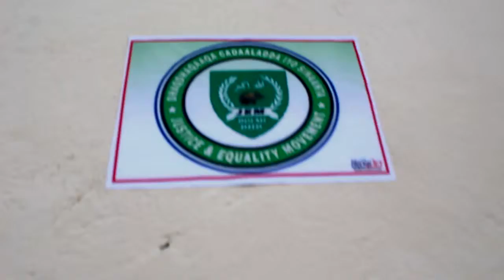Deg-Deg Cabdiraxmaan Waaqle Oo Sheegay inuu Dhajiyay Waraaqii Magalda cergabo